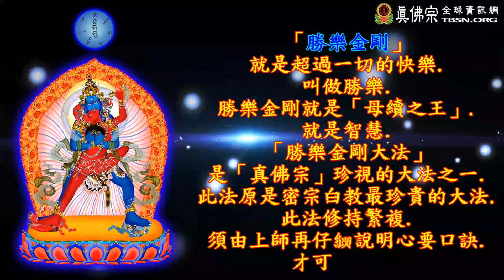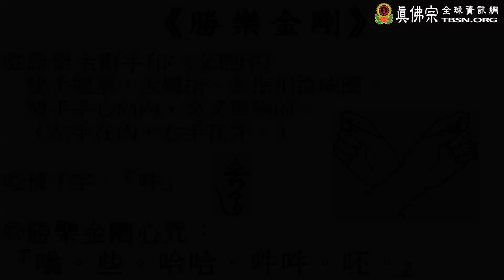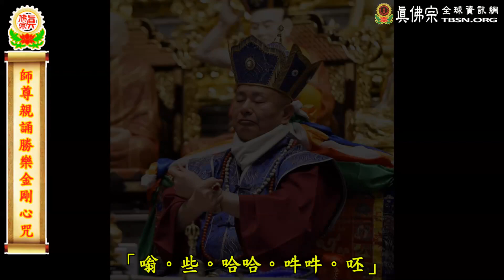師尊親誦勝樂金剛心咒